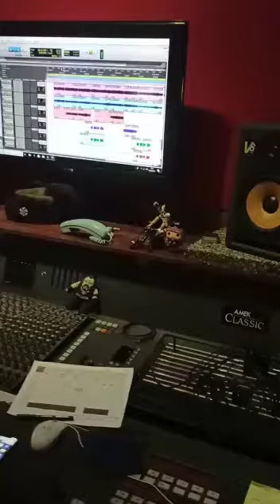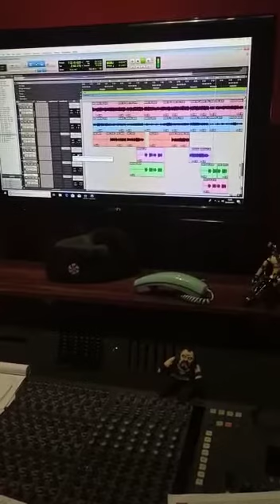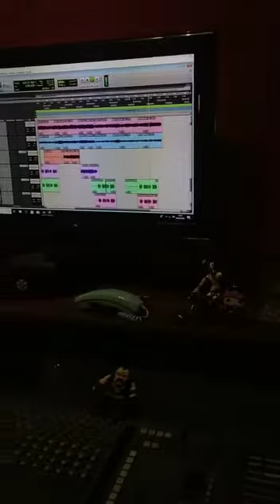Así va sonando "Mala Estrella